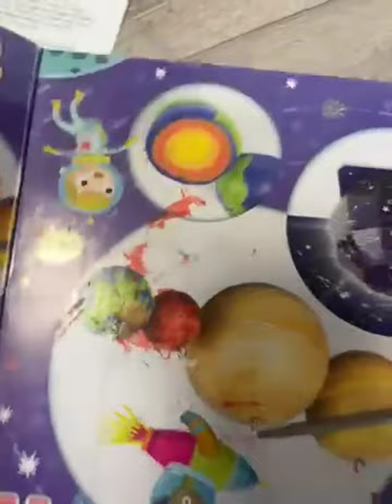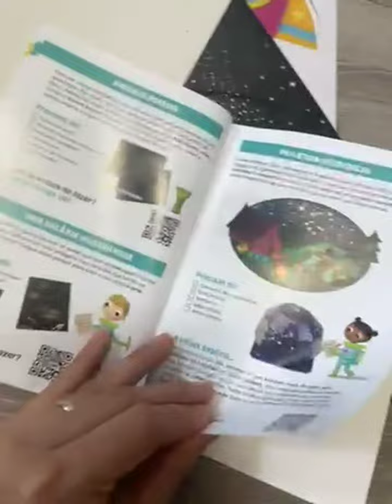Jumbo Create & Discover – Espacio – kit de manualidades para niños, Muy chulo